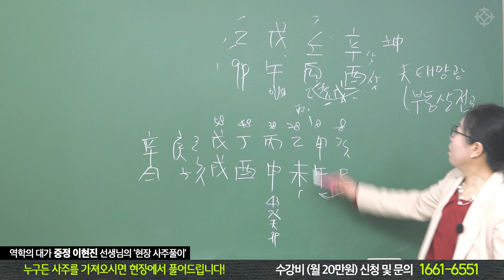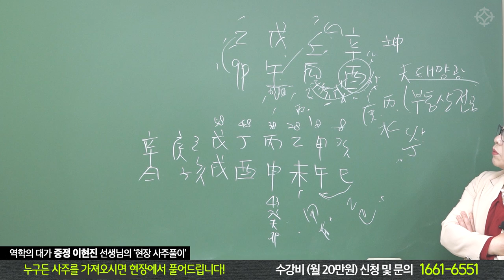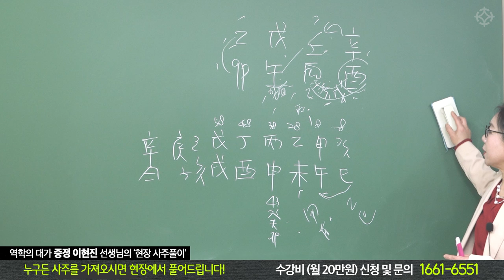무토 사주에서 중요한 목! - 중정 이현진 선생님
사주를 가져오시면 상세하게 풀이하고, 푸는 비법까지 전수해드립니다!
현장 사주 풀이반 수강생 모집 (강사 이현진)
 6월 4일 일요일 개강!
 매주 일요일 오후 2~4시
 수강료 : 월 20만원
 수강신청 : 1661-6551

수강생이 가져오는 사주를 현장에서 풀이하는 강의입니다
자세한 문의와 수강신청은 '역학교육원 대통인'으로 문의주세요 ^^